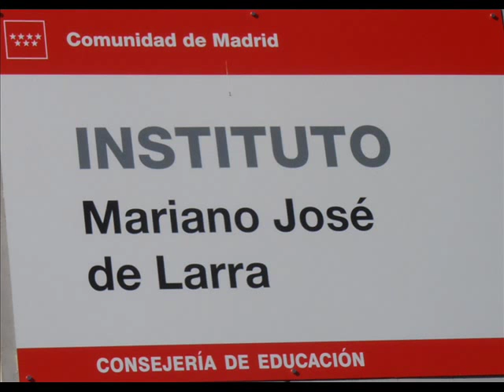IES LARRA BACH NOCTURNO "Teatro" 2012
Los alumnos del IES Larra Bach Nocturno para ver la obra de Calderón de la Barca "Todo es verdad y todo es mentira"